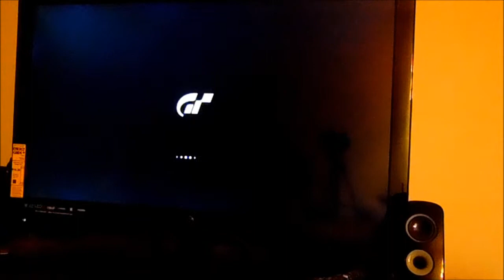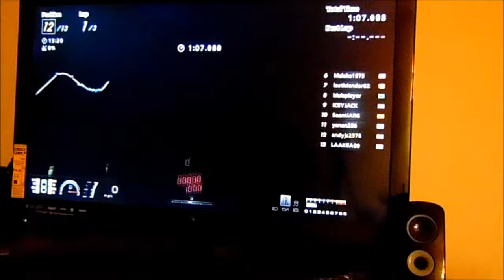Gran Turismo 6 online race and crash